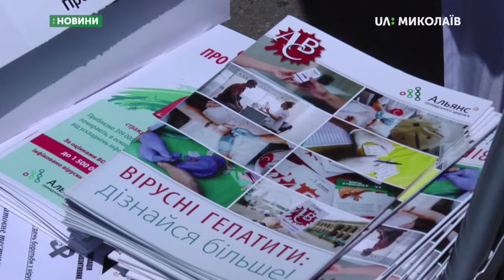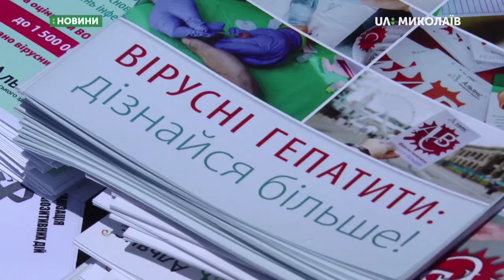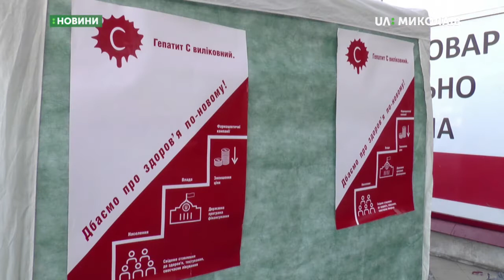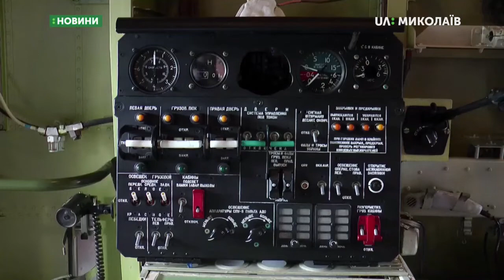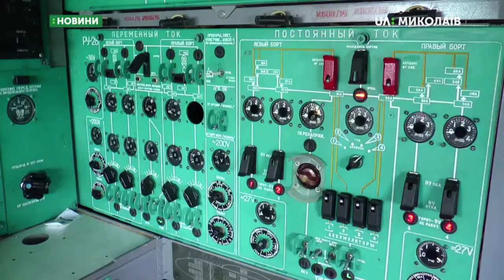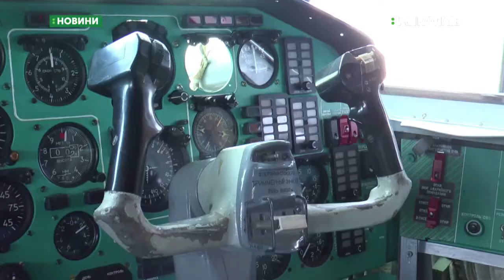26.07.2019. Новини. 13:30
Новини
Інформаційна картина дня (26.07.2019) поглядом кореспондентів телеканалу UA: Миколаїв (випуск новин — 13:30):
- центральна виборча комісія опрацьовує протоколи з ОВК;
- На Миколаїв виділено 200 експрес-тестів для діагностики гепатиту;
- Авіаремонтний завод виконує роботи на замовлення Міноборони.
Ведуча – Катерина Балєєва.